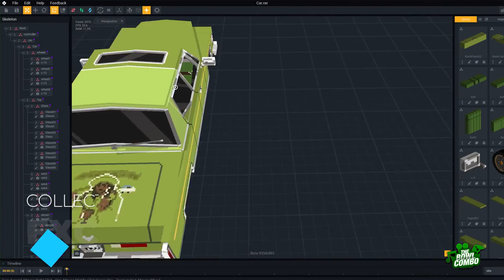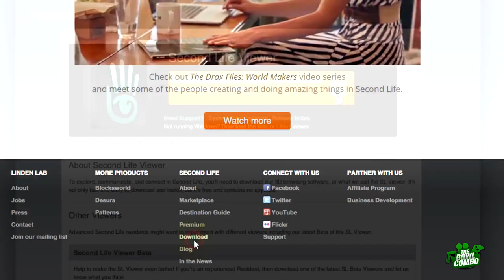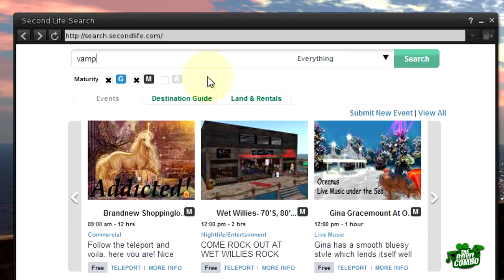Metaverse Weekly Update 1-14 | Star Atlas Updates, Earth2 Facelift, Cows in VR & MORE!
Check it out, as we jump into the Metaverse and discuss all the latest news!

The Sandbox 00:29
Earth2 01:35
Star Atlas 02:31
VeVe 03:30
Second Life 04:34
Cows in VR 06:03